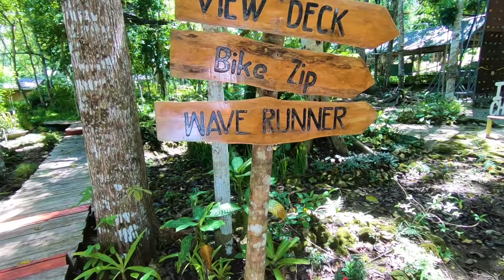INSANE Filipino Adventure at the Chocolate Hills! - Bohol, Philippines Vlog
The Two Broskis, Jazz & Kell, have an insane Filipino adventure at the Chocolate Hills in this Bohol, Philippines vlog! They do the surf zipline and the bike zipline at the Chocolate Hill Adventure Park, and climb their very own Chocolate Hill!

OUR GEAR (use these links to support us!):

GoPro HERO7 Black
DJI Mavic 2 Pro
Rode VideoMicro
GoPro Mic Adapter
GoPro Housing
GoPro Fusion Grip